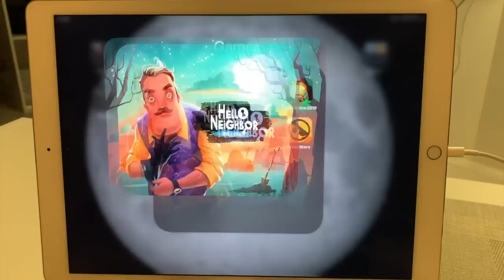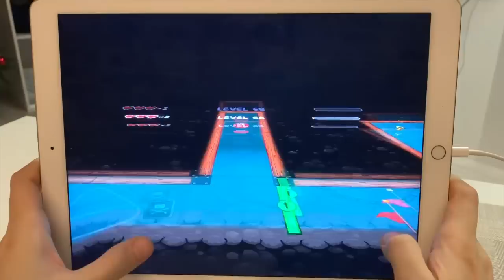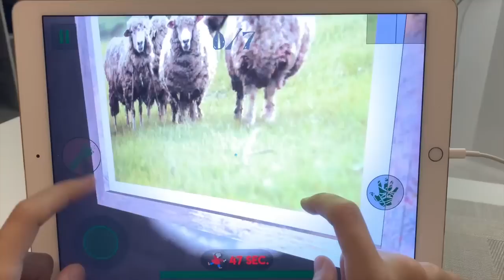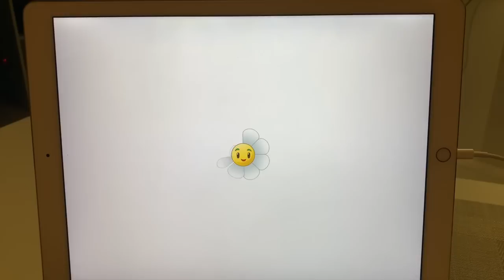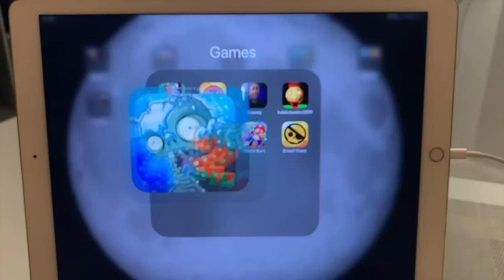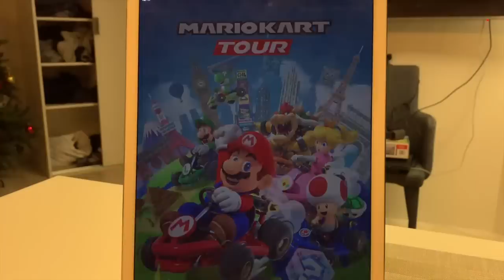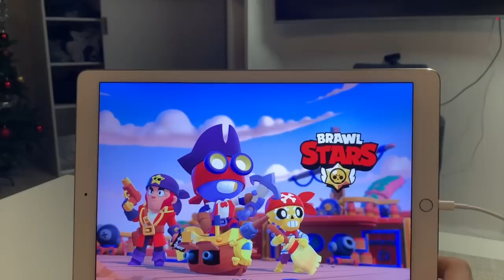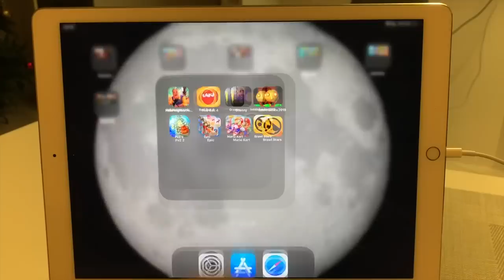BrawlStars,Super Mario Kart Tour,Angry Birds Epic,Baldis Basics,Granny,Red Ball 4,Hello Neighbor 2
Telegram BrawlStars,Super Mario Kart Tour,Angry Birds Epic,Baldis Basics,Granny,Red Ball 4,Hello Neighbor 2